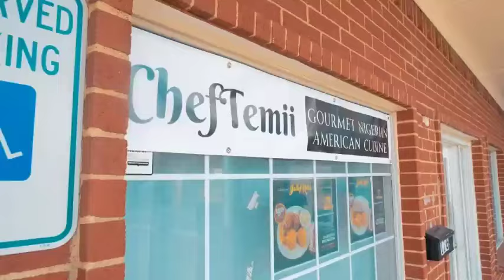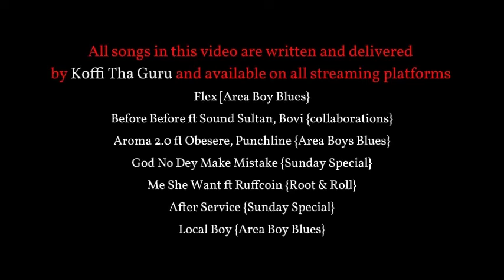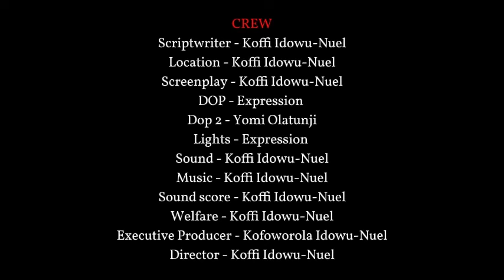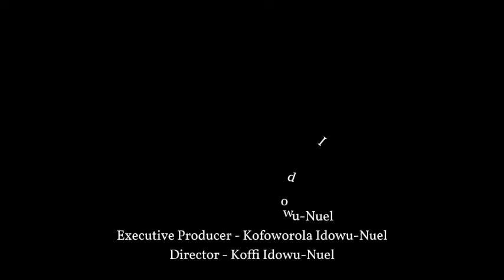THE HOUSE BOYS : CLINTON JOSHUA, TIMINI EGBUSON, EDDY WATSON, CHIOMA NWAOHA NIGERIAN MOVIE